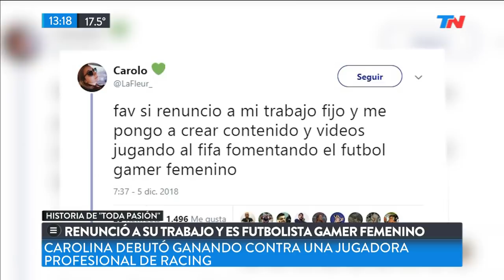Renunció a su trabajo y ahora es gamer profesional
Fragmento de "TN de 10 a 14" emitido el Viernes 26 de Abril de 2019.